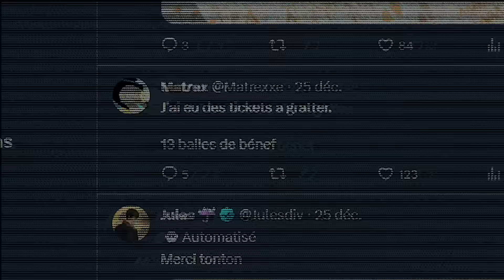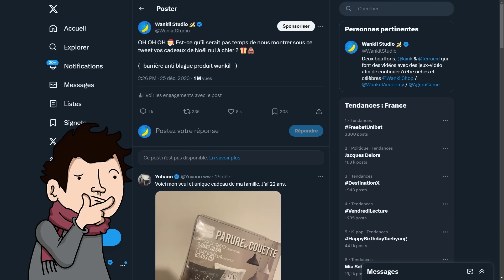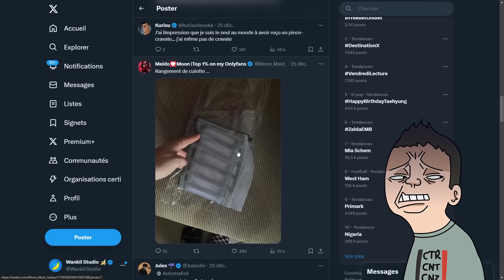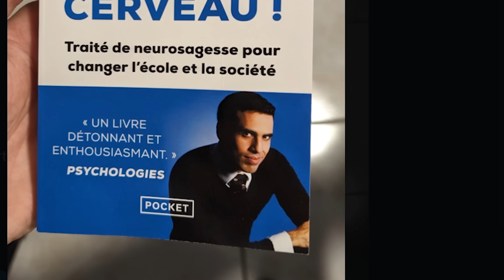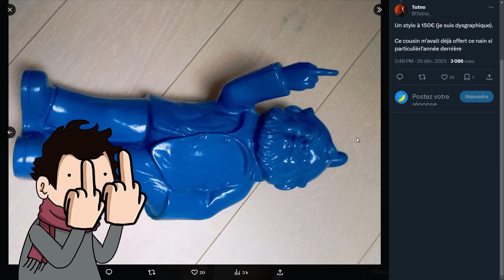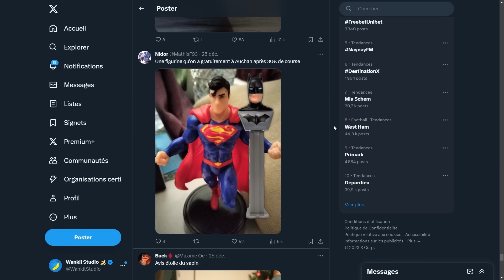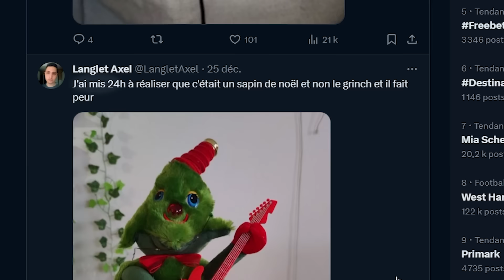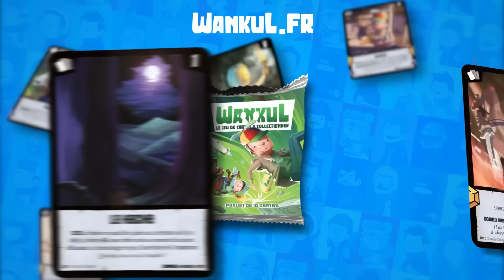VOS PIRES CADEAUX DE NOËL #7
Une petite fournée de cadeaux de noël tout pourris pour vous faire plaisir